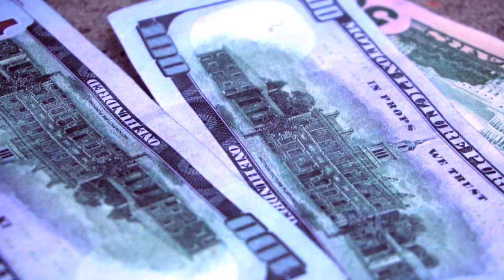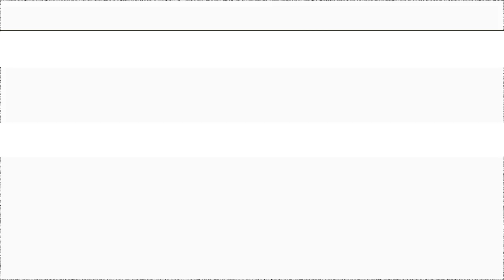Young Esco x Jay Makk - Energy (Remix) Shot By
Follow @mfetv